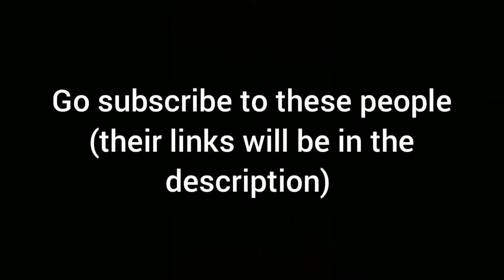Forza horizon stunt montage unedited footage